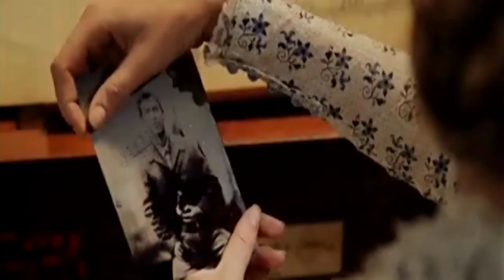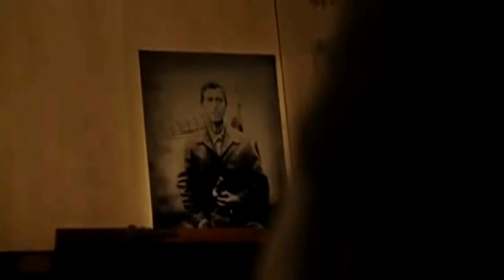Cold Mountain－Right Here Waiting by Richard Marx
Cold Mountain(コールドマウンテン)

出演者
Jude Law(ジュード・ロウ）
Nicole Kidman(ニコール・キッドマン)
Renee Zellweger(レネー・ゼルウィガー)

時代背景は南北戦争末期...南軍兵士として戦場に送られたインマンは瀕死の重傷を負って病院に収容されるが、彼の脳裏に浮かぶのは...故郷コールドマウンテンと、恋人エイダの事だけ...彼女に対する愛が、彼の心の支え...インマンは、
死罪をも覚悟の上で脱走し故郷へと向う...その頃エイダは、
インマンとの再会だけを心の支えに、懸命に生きていた。

偶然...流れ者のルビーが現れ、エイダに逞しく生きる術を教えられ彼女と友情を育んでいく...

たった一度の口づけで...おたがいを運命の人だと確信する主ふたり。。。戦況が悪化するなか、もう一度だけ会いたいと願う強い気持ち...ロマンチックな雰囲気が全編に流れます...
やっと...私...インマンに会えたんだわ...愛しい人...
な～んて、私エイダになりきって観ておりましたわ～うふふ～
重たい歴史物ラブストーリーが好きな方は...きっと...多分...見ごたえを感じるはず...